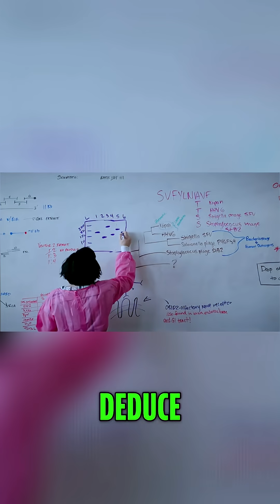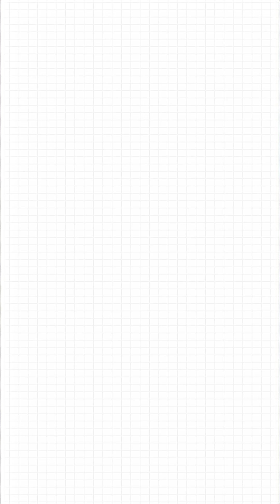Happy Virus: Decoding the Mysterious Signal & Spreading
Astronomers detect a signal from Kepler-22b—a potentially habitable planet—carrying a bizarre RNA sequence. Is it a virus? Can it be reversed before it's too late? The fate of humanity hangs in the balance.